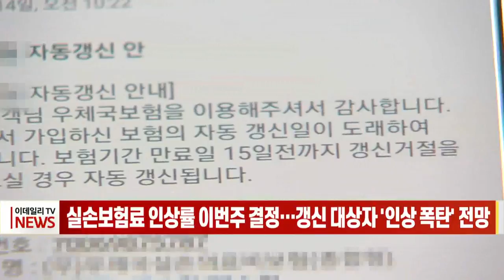실손보험료 인상률 이번주 결정… 갱신 대상자 '인상 폭탄' 전망 (20211227)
내년 실손보험 갱신이 예정돼 있는 가입자 가운데 상당수는 보험료가 50% 넘게 오를 것으로 예상됩니다.
실손보험 인상률과 관련해 다음주 국민건강보험과 실손의료보험 협의체 회의에서 결정됩니다.
보험업계는 올해 실손보험 손해액이 3조원을 훌쩍 넘길 것으로 전망하면서 올해와 비슷한 수준의 인상률을 요구했지만 정부는 이에 부정적인 것으로 알려졌습니다.
금융당국의 개입으로 인상률이 억제된다고 해도, 최근 3년간 인상폭을 고려하면, 내년에 갱신 주기가 도래한 가입자 대부분은 50%가 넘게 보험료가 인상될 것으로 보입니다.